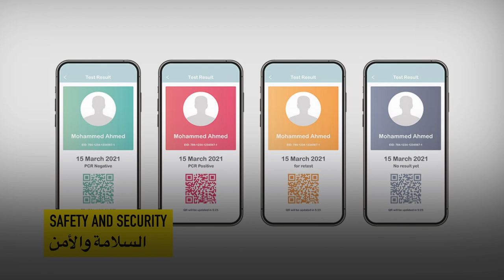أهمية تجربة المستخدم في إكسبو 2020 | The importance of user experience in EXPO2020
Ever wondered how the Expo2020 was a global success?
It focused on the User Experience as one of the reasons.

Are you still wondering whether your business should invest in UX as a service?
Is UX an excellent strategy for boosting the success of your company?

In this video, we will show you how EXPO2020 succeeded in answering these questions.

User experience can help your business scale and reach your vision faster!
To create a positive user experience, you need experienced designers.
We can help you accomplish this!

هل تساءلت يومًا كيف كان Expo2020 نجاحًا عالميًا؟
أحد الأسباب هو أنه ركز على تجربة المستخدم.

هل ما زلت تتساءل عما إذا كان يجب على عملك الاستثمار في تجربة المستخدم كخدمة؟
هل تجربة المستخدم هي استراتيجية ممتازة لتعزيز نجاح شركتك؟

في هذا الفيديو، سنوضح لك كيف نجح EXPO2020 في الإجابة على هذه الأسئلة.

 يمكن أن تساعد تجربة المستخدم في توسيع نطاق عملك والوصول إلى رؤيتك بشكل أسرع!
لإنشاء تجربة مستخدم إيجابية ، أنت بحاجة إلى مصممين ذوي خبرة.